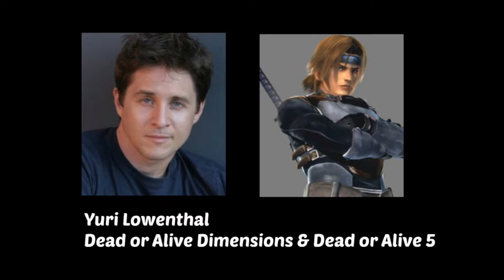Video Game Voice Comparison- Hayate (Dead or Alive)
Who's your favorite Hayate voice? Who do you want to hear next?